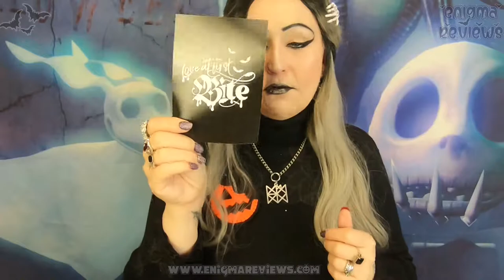Killstar T-shirt Offer Buy One Get One Half Price Deal Worth It?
Killstar
So I must have got up in the night logged on to my account and gone Ohhhh BOGOF Deal lets go find a deal, haha and boom came not 1 but 4 genuinely not bad tops if I do say so myself. I have washed both T-shirts as I have worn them they washed great and ironed great not worn the 2 full-price tops as of yet but too cold.

Which one did you like...? and here is the Link to Kate Bush Experiment IV Check out the monster, haha looks like the top

+ Bloopers
+ High Resolution Photos
+ Polls
+ Early Access